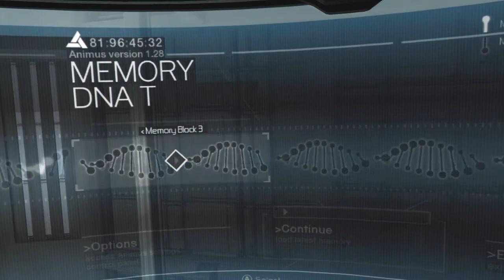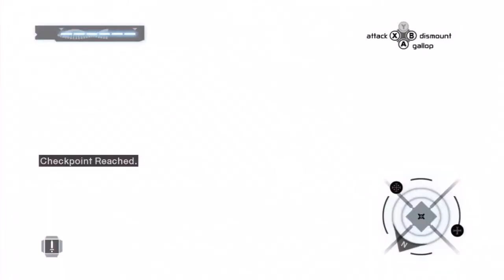Assassins Creed Playthrough With Commentary Part 10 - Fasionable Assassin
Matching his outfit to horse.

Stop number one of this massive four game marathon. Having never played through any of the Assassins Creed games before I decided to get them all and play them all, from the beginning. We will trek through the memories of an assassin back in the times of them templars in the search for something we have yet to discover.